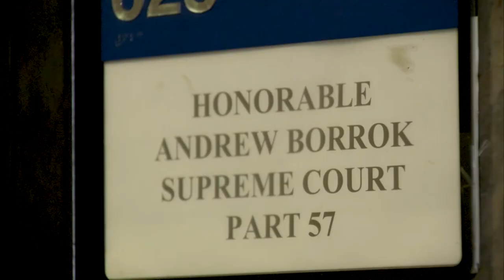After Court AmTrust Attorneys Say "No Comment"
After a hearing in NYC on September 12, 2018 attorneys representing insurance giant AmTrust Financial refuse to comment.

Attorney Paul Edelstein has no problem sharing some thoughts.

Is it illegal, unethical or just a shady manipulation of a system in dire need of reform?

Here is an overview:

A young woman suffers catastrophic injuries after being hit by a car. Her attorney, Paul Edelstein, sues and the insurance company agrees to a settlement of $5 million. But insurance company, AmTrust Financial Service, Inc., decides to play a corporate shell game with her claim, as well as hundreds of millions of dollars of other claims.

Through complex accounting, state wide acquisitions and sales and ultimately a California State Liquidation of two smaller insurance companies they have acquired, AmTrust has found a way to manipulate the system, boost profits and reduce the payouts they obligated to pay. In other words, the company keeps the smaller companies’ assets while asserting, due to the liquidations, they are now unable to pay claimants the money they are legally entitled to.

AmTrust has announced it will be acquired by its own founding family and chief executive in a $2.7 billion deal that will take it from public to private. Now they are private so it is much more difficult to track the paper trail and uncover exactly what’s going on here.

Right now, it’s David vs. Goliath, but Edelstein is hoping to get the attention of the New York State Department of Financial Services. As Edelstein says, “What AmTrust is doing may not be illegal. But it’s certainly not right.”

It’s the claimants who are left holding the bag, as well as the American taxpayer.